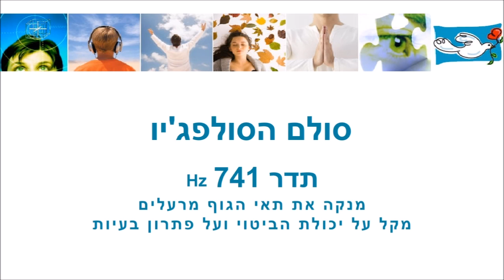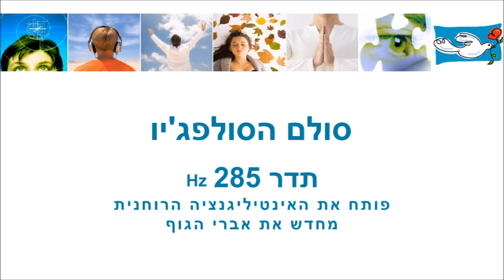תדרים מרפאים - סולם הסולפיג'יו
סולם הסולפג'י היה אפוף בהילה של מסתורין שנים רבות, והוא עדיין עוצר בתוכו סודות רבים. יוצרת רינת ידלין. למאמר המלא בספריית המדיטציות:
הוא כולל 6 טונים מרכזיים ועוד 3 משלימים שהתגלו מאוחר יותר: סה"כ 9 טונים הנחשבים תדרים מרפאים:
תדר 396 הרץ – שחרור פחדים ואשמות, להפוך עצב לשמחה.
תדר 417 הרץ – מקל על תהליכי שינוי ומנקה רגשות שלילים.
תדר 528 הרץ – תדר אהבה, מחולל טרנספורמציה וניסים.
תדר 639 הרץ – הרמוניה במערכות יחסים, והרמוניה של תאי הגוף עם הסביבה.
תדר 741 הרץ – מנקה את תאי הגוף מרעלים, מקל על יכולת הביטוי ועל פתרון בעיות.
תדר 852 הרץ – מעורר אינטואיציה ומגלה את היעוד.
תדר 174 הרץ – מפתח את התודעה הגבוהה ומפחית כאבים
תדר 285 הרץ – פותח את האינטיליגנציה הרוחנית, מחדש את אברי הגוף.
תדר 963 הרץ – הצליל האלוהי, מעודד חזרה לאחדות ומפעיל את בלוטת האצטרובל.